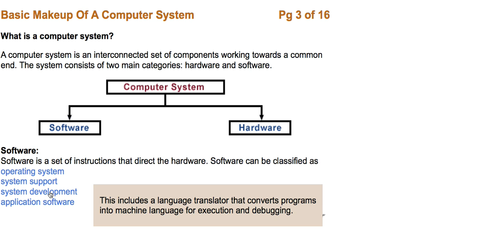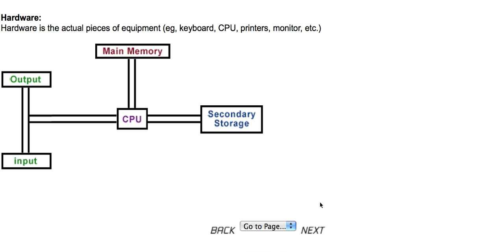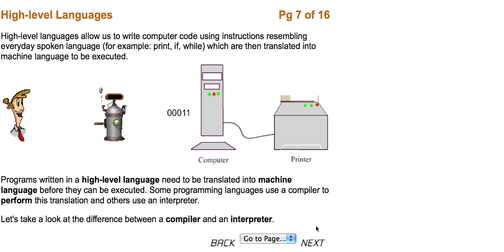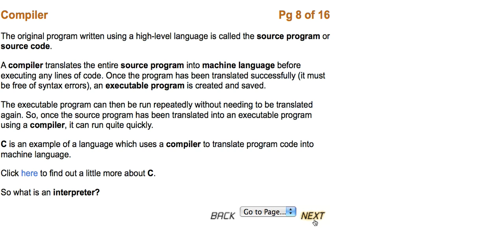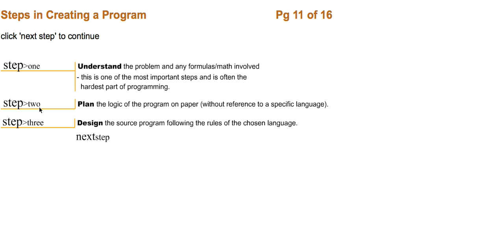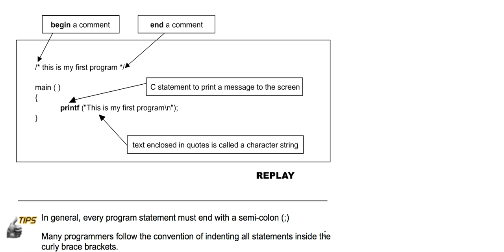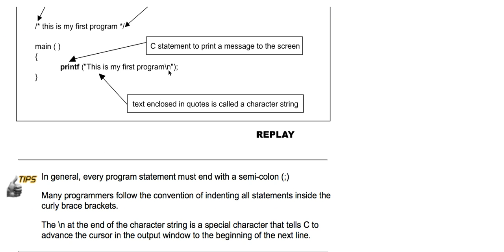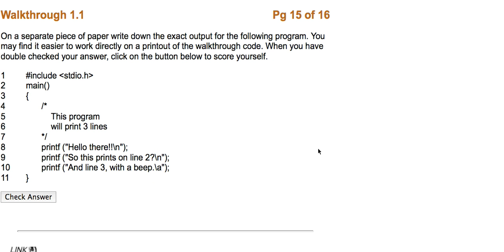Part 1 Basic Makeup of a computer system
This is the first part to a series of video tutorials called "Where do I start" Programming for the absolute beginner. This program does not involve writing any code it mainly goes over the basic makeup of a computer system and it briefly shoes what our first program will look like with a try it yourself challenge at the end that i will post at the beginning of the next tutorial in the series. I am really going to be taking these tutorials slowly for you so you can really get a great concept of what it takes to be a good programmer.

Cheers,

- Adam